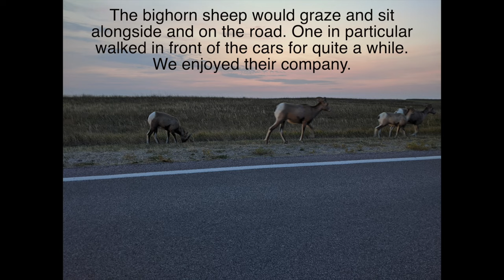Bison & Bighorn Sheep at Badlands National Park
While visiting Badlands National Park, I was lucky to encounter bison, bighorn sheep, and prairie dogs.  All of them were near the main roads.

If you're in the area, I highly recommend going on the Badlands Loop Road (SD 240) and leave plenty of time to stop at the many amazing vistas.

Videos and photos taken with an Android phone.

0:00 Intro
0:27 Vistas
0:55 Bison at Roberts Prairie Dog Town
1:35 Bighorn Sheep